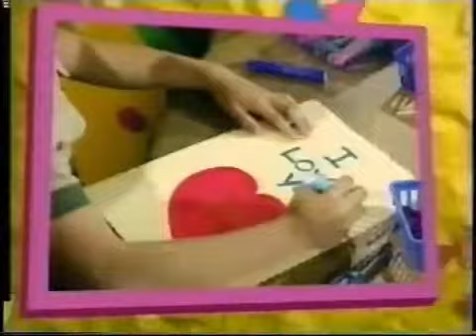Grandparents Are Grand! (1999) Credits PBS